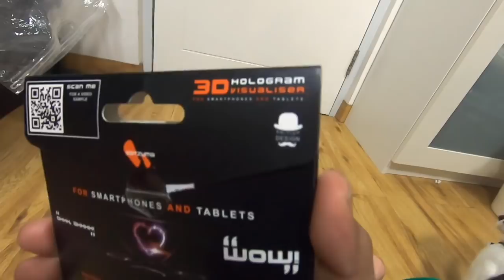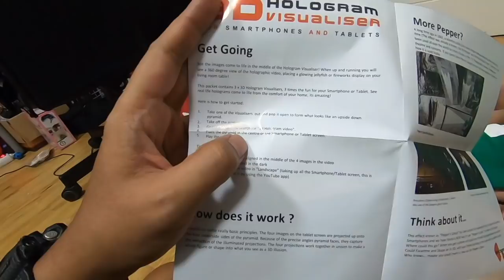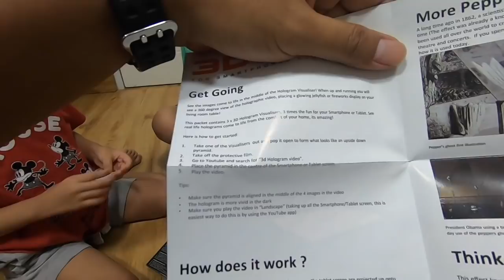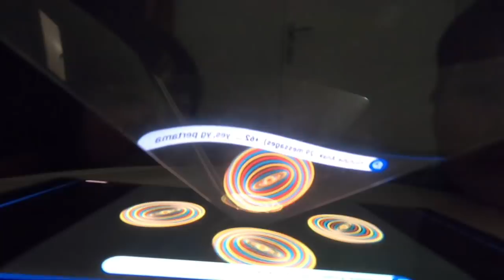HOLOGRAM FROZEN - NYATA SEKALI!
Penasaran liat 3d hologramnya frozen.. Lohh tapi ko acin malah nangis ini kenapa???-